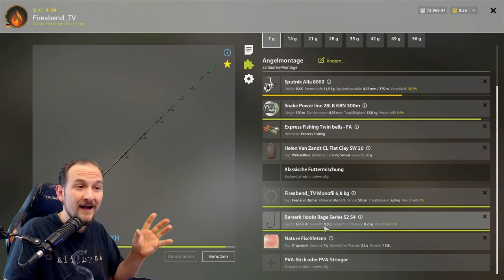Russian Fishing 4 - Alte Festung - Aal Spot testen